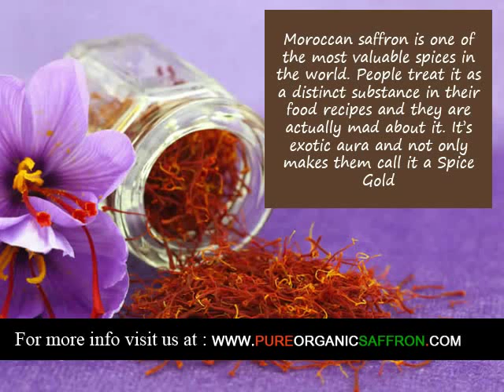Organic Saffron supplier in The Gambia